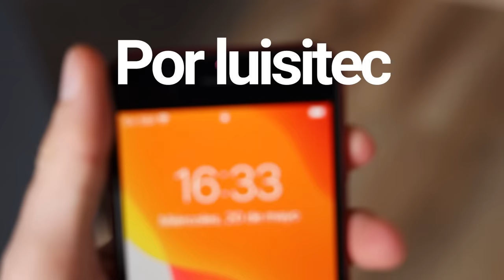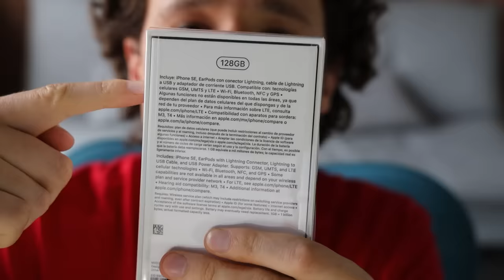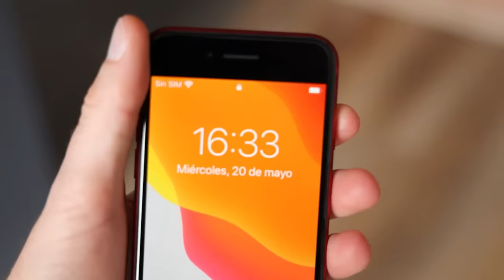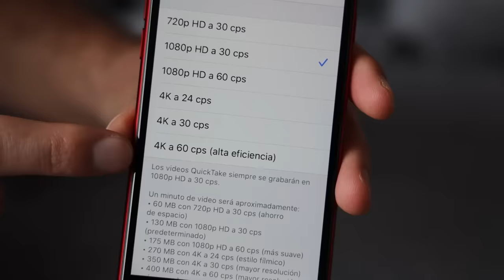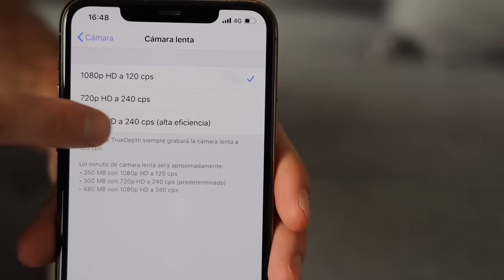Compré el nuevo iPhone "SÚPER BARATO" | ¿Vale la pena? | iPhone SE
LuisiTec Comunica una vez más arrasando.